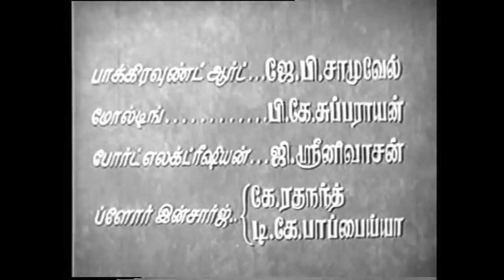நான் சொல்லும் ரகசியம் திரைப்படம் | Naan Sollum Ragasiyam Movie | Sivaji Ganesan,Thangavelu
நான் சொல்லும் ரகசியம் திரைப்படம் | Naan Sollum Ragasiyam Movie

Sivaji Ganesan Karunakaran
Anjali Devi Manorama
K. A. Thangavelu Vadivelu
J. P. Chandrababu Doctor Shailak
M. N. Rajam Kala
S. V. Subbaiah Velayutham
G. Sakunthala Rosi
C. K. Saraswathi Akilandam
Manorama Kamakshi
S. R. Dhasarathan Ravi
K. M Nambirajan Govindan
S. Rama Rao Patient
Nalli Subbiah Kuppusami
Dharmarajan Drinker
G. Mani Somu
N. Rukmani Kuppusami's wife

Crew
Producer: V. C. Subburaman
Production Company: Kasturi Films
Director: P. Sridhar Rao
Lyrics: A. Maruthakasi
Story: Kalaipithan
Dialogues: Kalaipithan
Art Direction: C. Ramaraju
Editing: P. V. Manickam
Choreography: K. N. Dandayudhapani Pillai, B. Sohanlal, Sampath & Chinnilal
Cinematography: T. V. Balasundaram
Stunt: None
Audiography: C. P. Kanniyappan
Dance: Helen

Movies
ShortFilms
Special Programs
Events
Movie News

GoldenCinema